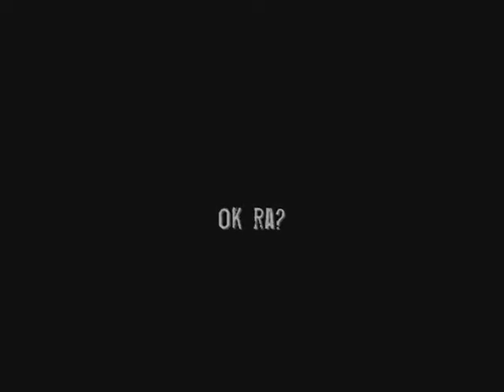my pretty ka berkz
gi pabuhat lng mani sa ako oi